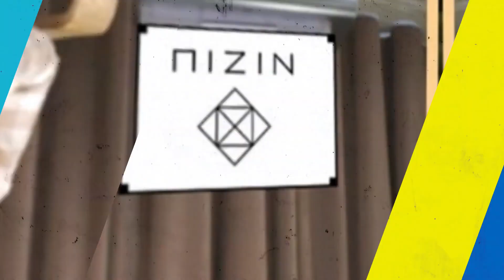【NiziuTV】NiziU “We need U 2022” 【니쥬티비】